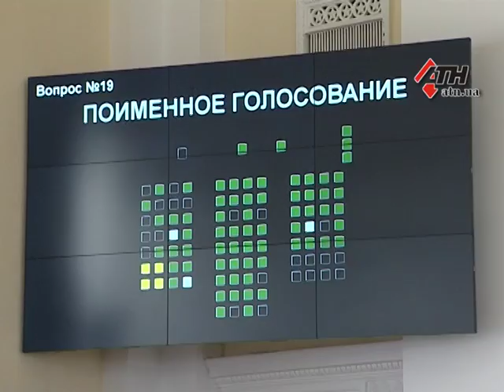Почему проведение футбольных матчей в Харькове может оказаться под угрозой? - 22.02.2018